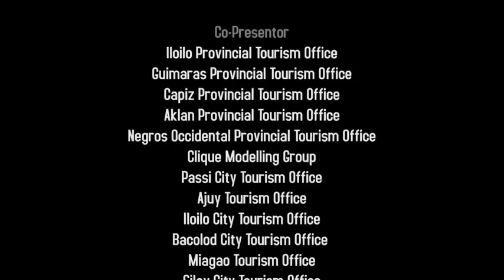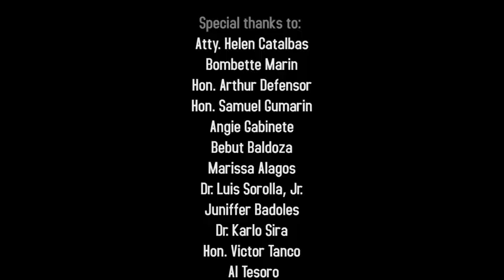Lagaw 'Ta (Experience Western Visayas) feat. Daniel Zedane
"Lagaw 'Ta (Experience Western Visayas)" is the official tourism song of the Department of Tourism Region VI, co-produced and created with Hampang Productions, RSLPhoenix Music, 8finity Events, itraveler Philippines Magazine and Western Visayas College of Science and Technology-Computer Department. "Lagaw 'Ta" is the first ever region-wide tourism song performed by 34 music artists from different provinces of Western Visayas with an on-location music video shot in more than 30 tourism sites. The music video is directed by Ramjun Valasote of Hampang Productions. The song is written by Ronelo Sanchez Ladiao with musical arrangement by Marty Catequista, Lindy Suladay and Jaylord Zpinx Capalihan. It was officially launched at SM City Iloilo on October 25, 2013 as part of "Sights & Sound 2" event.

Lagaw 'Ta (Experience Western Visayas)

Have you been to paradise where passion and cultures come alive
Are you tired of waiting to travel for your dreams
Pack your bag and free your spirit to see the majestic sceneries
Of life close to nature, festive sound that create heartfelt memories

(Chorus)
Lakat 'ta, lagaw ta' (Experience Western Visayas)
(Let's go, explore (Experience Western Visayas)
Dali na, byahe 'ta, Tukibon ang paraiso naton
(Let's travel to discover our paradise)

Lagawon 'ta ang bulkan sang Kanlaon, The Ruins, kag Mambukal sang Negros
(Let's travel around Mt. Kanlaon, The Ruins and Mambukal hotspring of Negros)
Bisitahon 'ta Suba sang Bugang, Tibiao Eco-park kag Nogas Island kang Antique
(Let's visit Bugang River, Tibiao Eco-park and Nogas Island of Antique)
Warang 'ta sa Jawili Falls, Katunggan it Boracay sa Aklan
(Let's take a trip to Jawili Falls, Katunggan mangrove eco-park and Boracay of Aklan)
Tultulon 'ta ang Baybay Beach, Linganay sang Pan-ay kag Hinulugan Falls sang Capiz
(Let's explore Baybay Beach, Pan-ay Bell and Hinulugan Falls of Capiz)

(Refrain)
Lagawon 'ta ang kasing-kasing sang Pilipinas
(Let's tour at the heart of the Philippines)
Imo Makita, manggad sang banwa
(You will see the treasure of the town)

(Repeat Chorus)

Tanawon 'ta ang katahum sang Roca Engkantada kag Alubihod beach sa Guimaras
(Let's see the beauty of Roca Encantada Island and Alubihod beach of Guimaras)
Kadtu-an 'ta ang simbahan Miagao, Calle Real, isla Gigantes kag beach sang Ajuy
(Let's go around Miag-ao Church, Calle Real, Gigantes Island and beach of Ajuy)

(Rap-reggae interlude verse)

(Repeat Chorus)